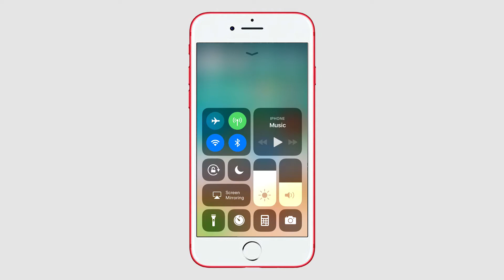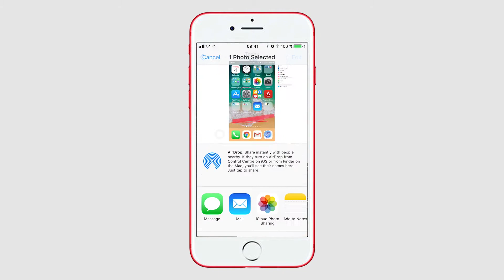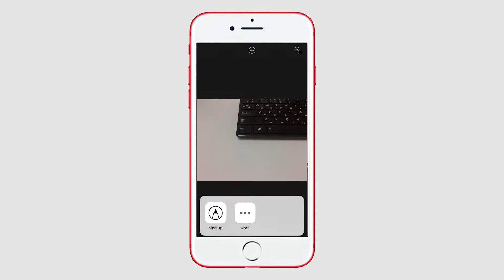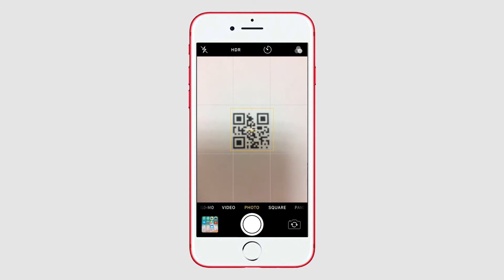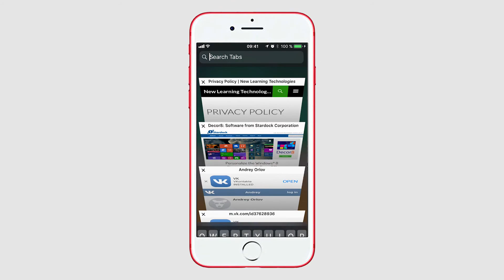Top 10 New Features of iOS 11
Learn about the best new features of iOS 11! Frpm new Control Center to Space-Saving options, and more!